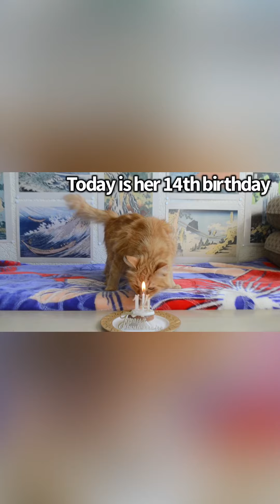গতকাল আমাদের বিড়াল Cannelle এর জন্মদিন 14 তম জন্মদিন ছিল, তাই আমরা ছোট করে একটু সেলিব্রেট করলাম।